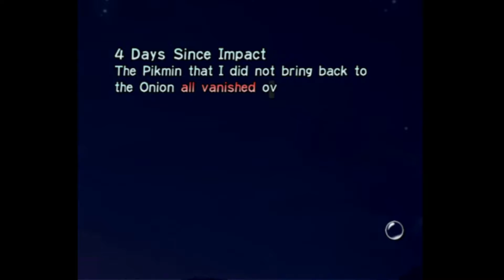Missed Some - Pikmin (Part 4)